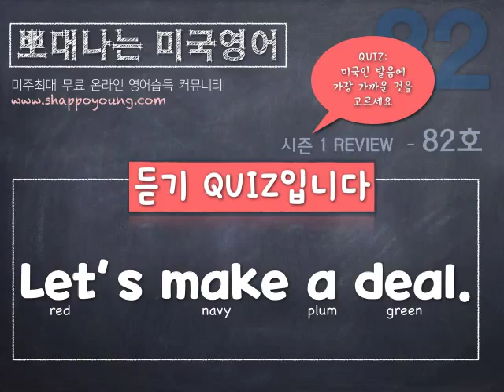샤론 강의 뽀대나는 미국영어 [샤뽀영] 82호 - 우리 이렇게 합시다.